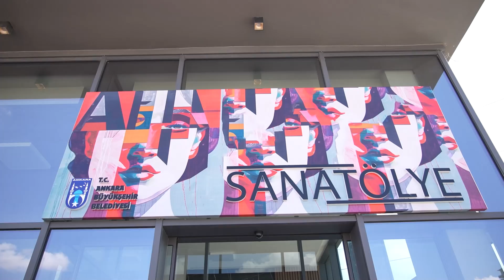YETENEĞİ SANATA DÖNÜŞTÜREN HÜNERLİ ELLER 🎨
Belediyemizin Çankaya Beytepe Mahallesi’nde atıl olarak bulunan alanı dönüştürmesiyle Başkente kazandırılan SanAtölye’de; Başkentli sanatseverler, resim, çini, ahşap boyama, ebru, deri işleme, keçe gibi atölyelerden ücretsiz olarak yararlanabiliyor.

İlk faaliyetlerine yoğun ilgi gören resim atölyesiyle başlayan SanAtölye’de vatandaşlar, Güzel Sanatlar Lisesi ve Güzel Sanatlar Fakültelerine giriş sınavlarına ücretsiz hazırlık eğitimleri de alabilecek.

Sanatın Başkentinde sanatın  her rengi ile buluşmaya devam ediyoruz.